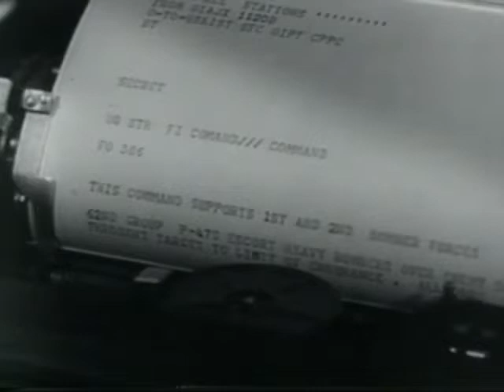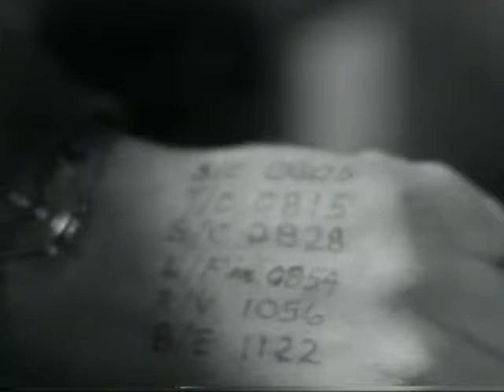The Fight For The Sky - World War II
This 1945 documentary short film, narrated by Ronald Reagan, extolls the exploits of the heroic American fighter pilots who destroyed the German Luftwaffe and allowed the Allies to proceed with the invasion of Europe. It shows activities of the 8th Air Force Fighter Command in Europe; a base near East Anglia, England with General Doolittle discussing a mission; pilots briefed for an escort mission over Germany; P-47's relieved in flight by P-51's; German pilots rushing to intercept U.S. planes; U.S. bombers and many German fighters downed; fighters destroying enemy planes, transportation and communication; and, a montage of still photos of U.S. fliers killed in action.

Produced by the U.S. Army Air Forces

USA Patriotism!